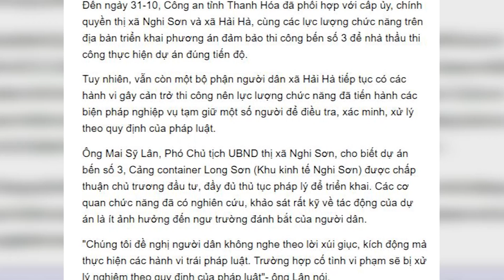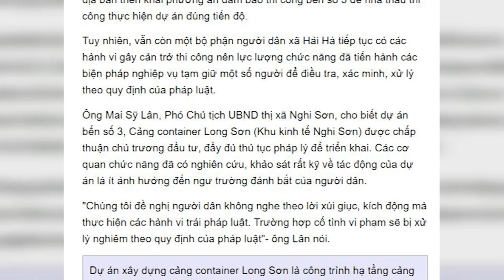Bác tin đàn áp người dân phản đối xây cảng container ở Khu kinh tế Nghi Sơn | Báo Người Lao Động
Chính quyền thị xã Nghi Sơn (Thanh Hóa) khẳng định không có chuyện chính quyền địa phương cưỡng chế và đàn áp người dân phản đối xây dựng cảng container Long Sơn như một số tài khoản mạng xã hội và tổ chức phản động đã đăng tải

Link bài viết trên Báo Người Lao Ðộng - MỜI ĐỌC